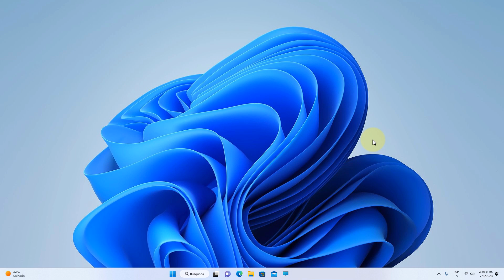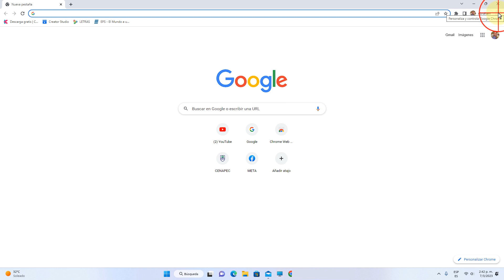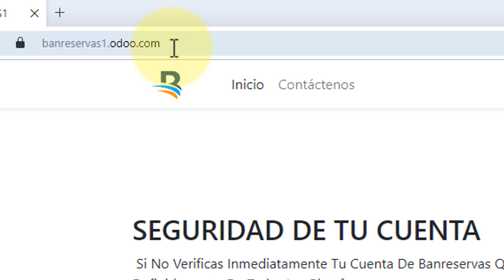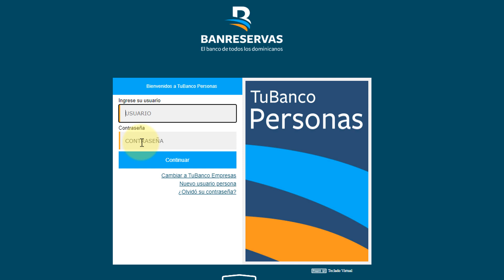Si TIENES Cuenta de Banco MIRA ESTO Ahora o PERDERÁ Tu Dinero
Si TIENES Cuenta de Banco MIRA ESTO Ahora o PERDERÁ todo tu Dinero